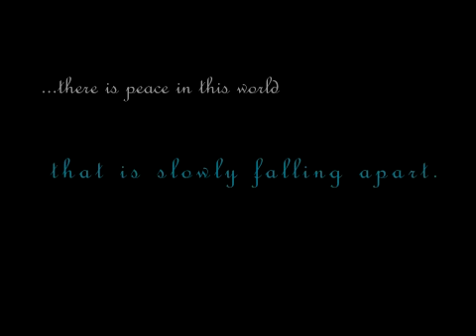I Got To Say [Something]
inspired.
Today was a snow day, so I was like "I'm going to go film stuff."
then I remembered this song my friend put on my ipod. If you ask me the name, or I hear someone use it after me, I will be PISSED. I don't believe anyone has ever used it, so please don't.

Anyways, half way threw this song, I wanted it to mean something. So I wrote that at the end. Someone very special to me inspired it, they know who they are. :)

I love this, a lot. I think it says a lot about the world today. People who are well off don't give a shit about everyone else, and it's stupid. We need to change it. Our world is falling apart, so "Say something you know they might attack you for." Don't be afraid to stand up and speak your mind. You were given a voice, use it.

In this country we have freedom. We need to use it for the common good, to cure the world.

Thank-you for all of those who watch my videos, I hope this inspires you, at least a little bit.